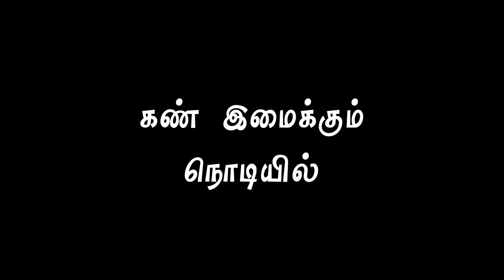best love song